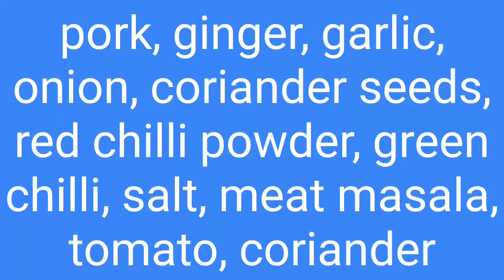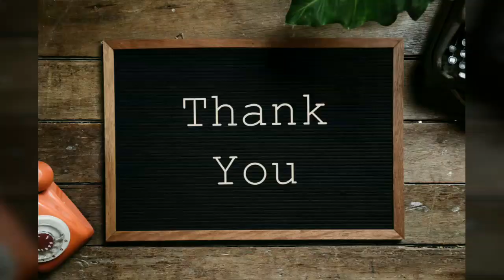PORK TOMATOE'S /WITHCHONGLOI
I'LL SEE YOU ON MY NEXT VIDEO'S.